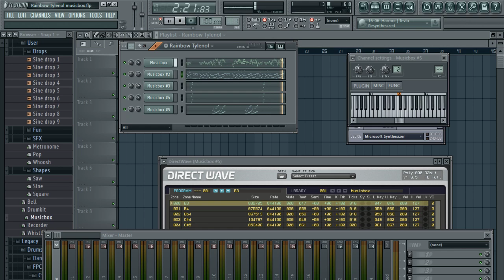Kitsune^2 - Rainbow Tylenol (Music box cover)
Music box cover of 'Rainbow Tylenol' by Kitsune^2, made in FL-Studio. This was just a quick little project to test out my new musicbox samples.

=== Project info ===
Project took 15 minutes.
Plugins used: DirectWave (Musicbox)
Based off a midi file I had laying around on my computer.
The musicbox was sampled by myself from an actual musicbox.